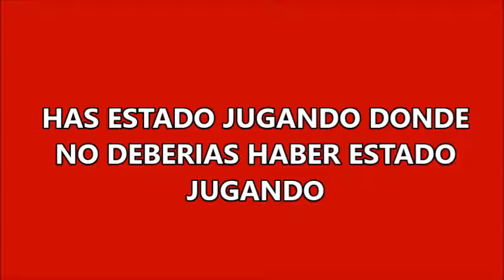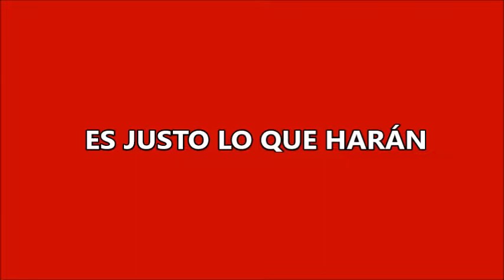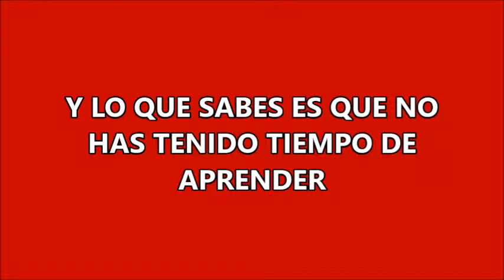NANCY SINATRA THESE BOOTS ARE MAKE FOR WALKIN'2022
LANZAMIENTO EN DICIEMBRE 16 DE 1965,UNA FUERTE ADVERTENCIA QUE POCO SE ESCUCHABA POR ESOS DÍAS Y MUCHO MAS CANTADO POR UNA MUJER, QUE LE DECIA A SU NOVIO QUE NO PUEDE SER MANIPULADA.FELIZ DIA `POR LA EMANCIPACIÓN DE LA MUJER